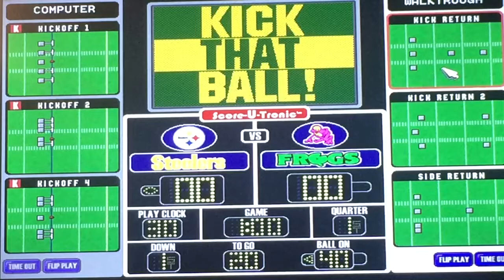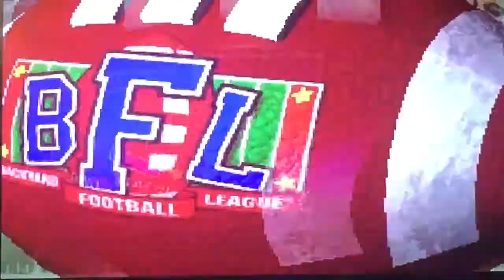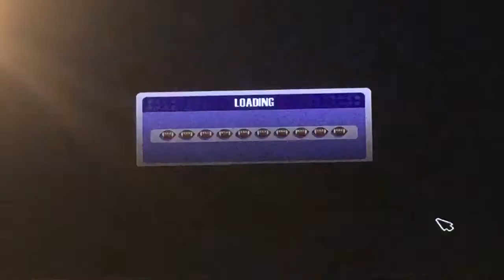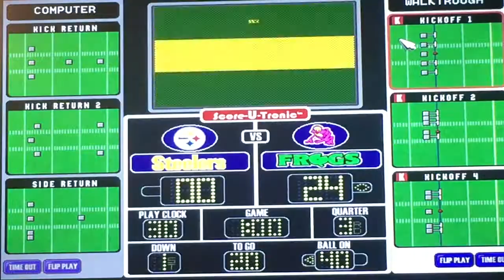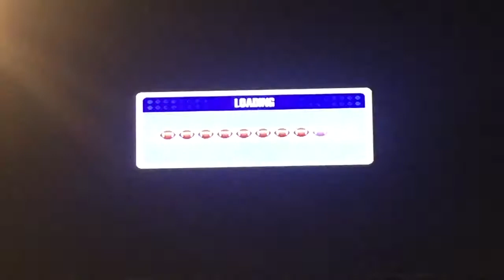Backyard Football 2002 Game 1 6 TOuchdowns!